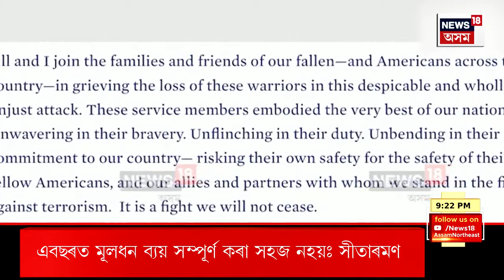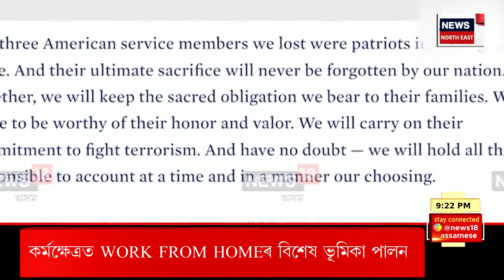PRIME TIME 18 | কেনিয়াৰ ৰাজধানী নাইৰোবিত গেছ পৰিবাহী টেংকাৰ বিস্ফোৰিত হৈ ৩ জনৰ মৃত্যু